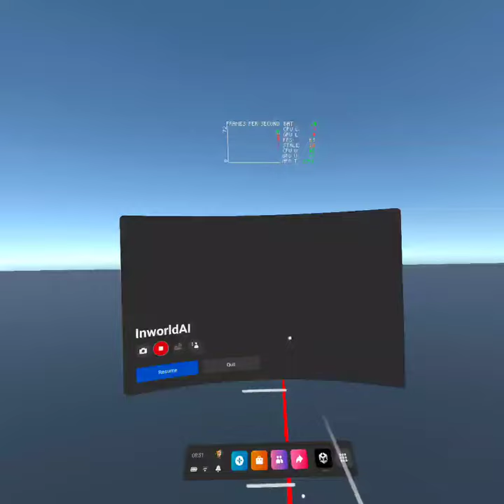InworldAI Unity SDK Integration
Don't know how to get the lipsync to work though.